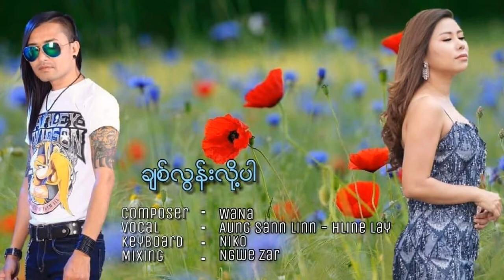ချစ်လွန်းလို့ပါ (အောင်ဆန်းလင်း - လှိုင်းလေး) Chit Lon Loe Par (Aung San Lin - Hline Lay)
Title_ ချစ်လွန်းလို့ပါ
တေးရေး _ ဝန
တေးဆို  _ အောင်ဆန်းလင်း + လှိုင်းလေး